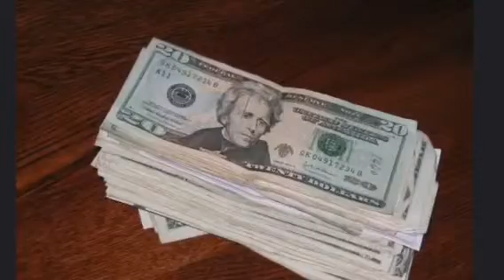Table 6th 3rd Hour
Poaching: Jake, Alessandra